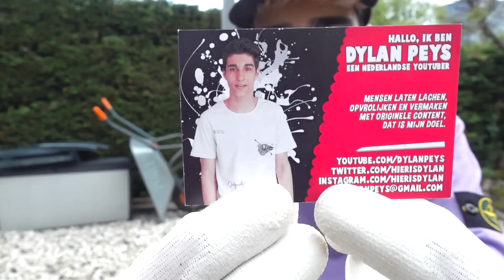FIDGET SPINNER vs HOGEDRUKSPUIT! (160 KM PER UUR)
✦ Koop nu jouw PEYS kleding!